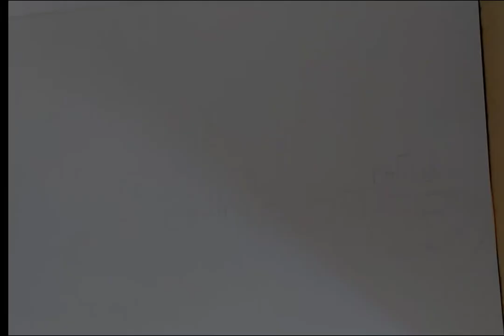Sunset beach painting/ Beautiful Bellarocca Island Resort / Easy landscape painting tutorial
sunset beach painting acrylic easy,
pink sunset beach painting,
 sunset beach painting,
simple sunset beach painting,
beach sunset watercolor painting,
 sunset beach,
acrylic painting beach sunset landscape,
tropical beach sunset painting,
sunset beach painting easy,
sunset beach painting acrylic,
a sunset beach landscape painting,
Poster painting sunset beach for beginners,
bob ross painting beach sunset,
canvas painting beach sunset,
diy beach sunset painting,
sunset beach painting for beginners,
sunset beach landscape painting,
sunset on the beach painting,
sunset beach painting step by step,
simple beach sunset painting,
sunset beach painting tutorial,
beach with sunset painting
Bellarocca Island Resort Painting
Bellarocca Island scenery
Island resort painting of Bellarocca
Beautiful Bellarocca Resort in Buenavista Marinduque